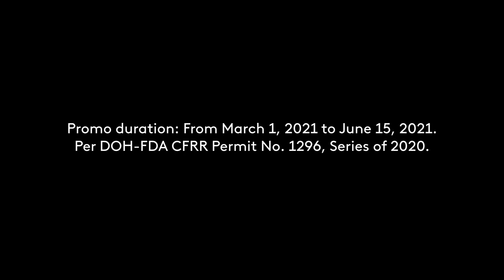San Mig Light 3+1 Promo Radio Commercial 2021 19s (Voiced)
DRPS Two Episode No. 214: San Mig Light 3+1 Promo Radio Commercial 2021 19s (Voiced)